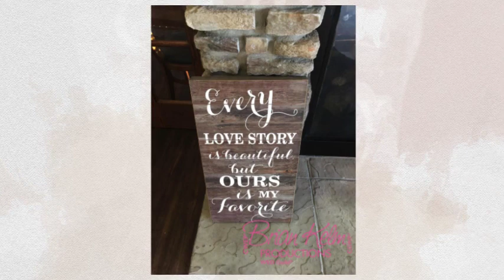Amanda & Cody's Wedding Photo Highlights | Whitetail Ridge Golf Club | Brian Kelm Productions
Lots of memories and special moments from Amanda & Cody's wedding experience!!! Guests came to engage, play along, and make it amazing!!! :-)

Bio Link - whoisbriankelm.net